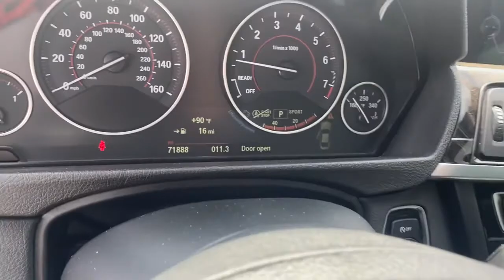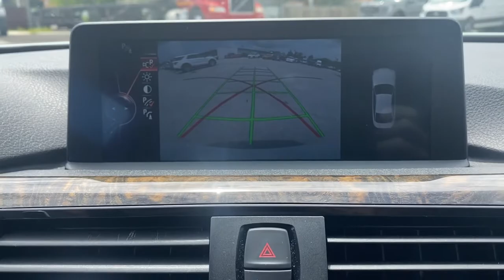2015 BMW 4 Series Near me Miami, Kendall, North Miami Hialeah FL P180066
Alpine White Used 2015 BMW 4 Series near me in Miami, Florida at Metro Ford Miami. Servicing the Kendall, Miami Gardens, North Miami, Hialeah, FL area.
2015 BMW 4 Series 435i - Stock#: P180066 - VIN#: WBA3R1C52FK194413